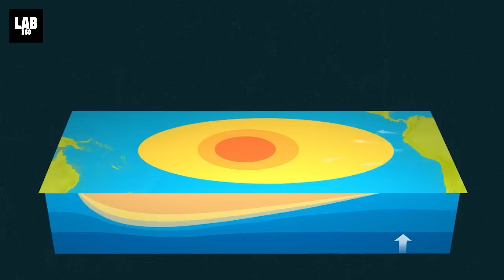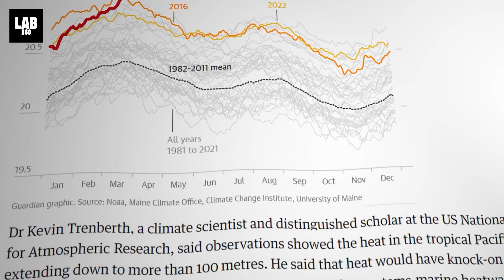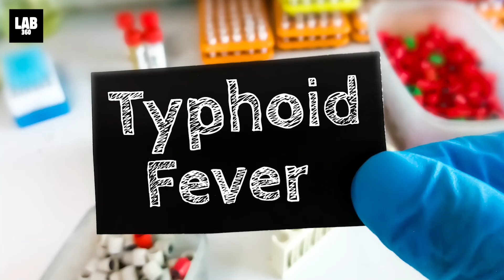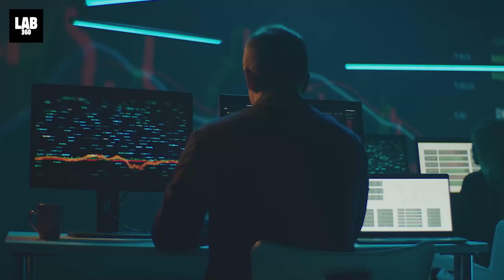The UN Issues Serious Warning to All Countries: El Niño Is Officially Here!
The UN Issues Serious Warning to All Countries: El Niño Is Officially Here! The Pacific Ocean is a vast expanse of deep blue, teeming with life and secrets. But beneath its surface, there exists an unexplainable phenomenon which arises now and then, reshaping and rebooting the dynamics of our planet’s climate.
We are talking about El Nino, and in 2023, it is more powerful than ever.